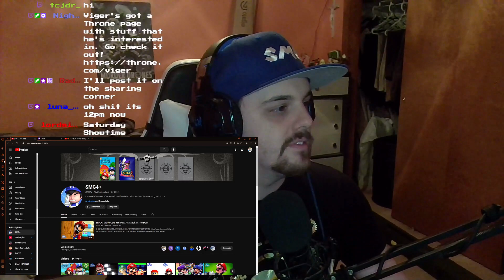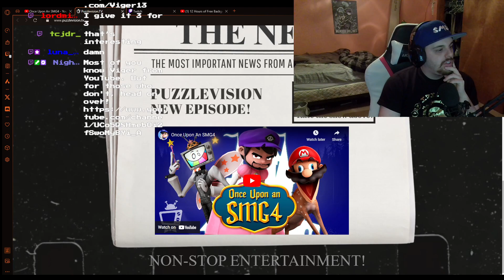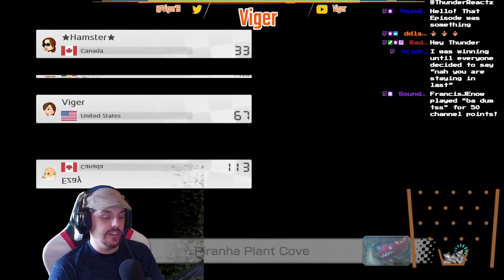Reacting and Racing! (03/30/24)